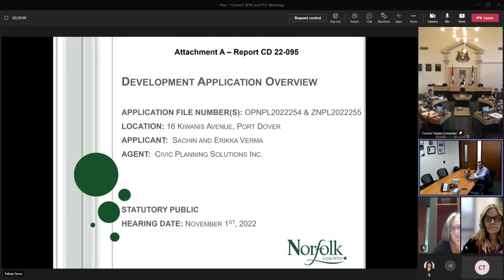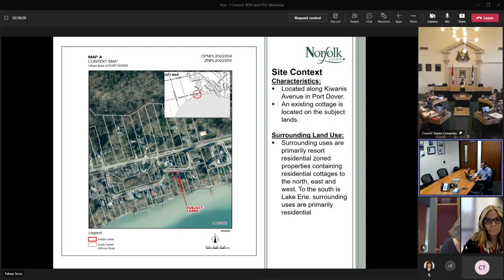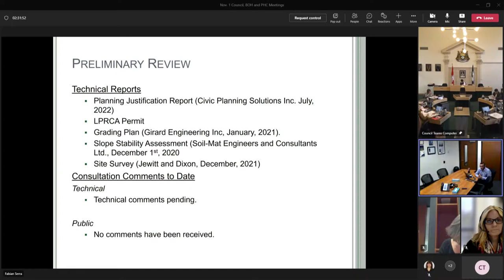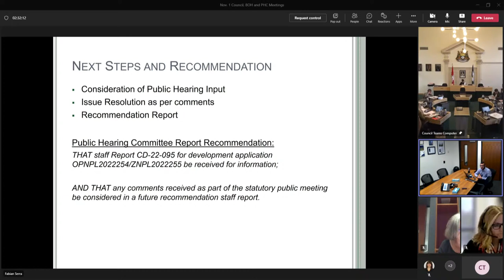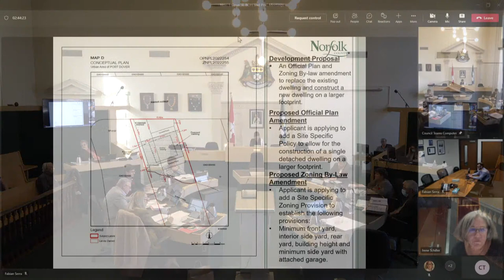Council/Public Hearing - Nov 1, 2022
Council/Public Hearing